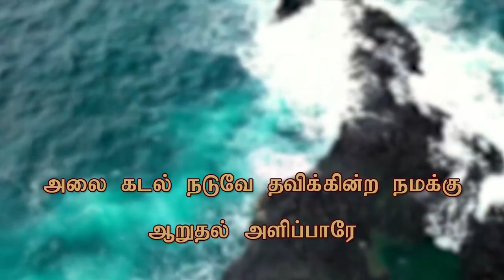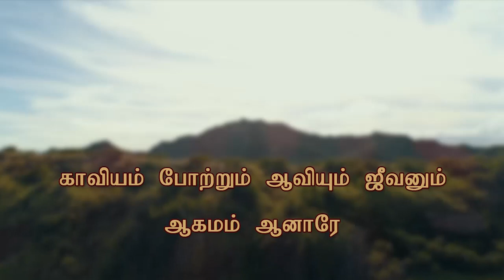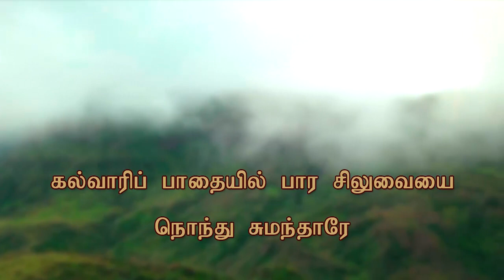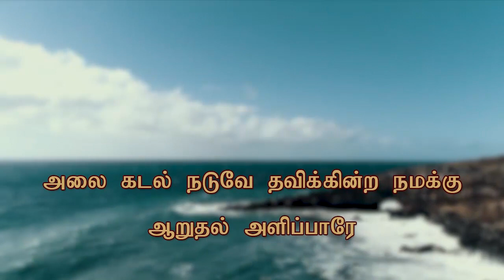Aalntha Setrinil Ahapatta Nammai I Christian Song I Robin Gospel Vision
ஆழ்ந்த சேற்றினில் அகப்பட்ட நம்மை
அணைத்து எடுத்தாரே
அணைத்து எடுத்தாரே
இயேசு அணைத்து எடுத்தாரே

அலை கடல் நடுவே தவிக்கின்ற நமக்கு
ஆறுதல் அளிப்பாரே
இயேசு ஆறுதல் அளிப்பாரே
ஆறுதல் அளிப்பாரே
இயேசு ஆறுதல் அளிப்பாரே

பாவங்கள் போக்கி ரோகங்கள் நீக்கி
கோபத்தை கலைப்பாரே
கோபத்தை கலைப்பாரே
இயேசு கோபத்தை கலைப்பாரே

காவியம் போற்றும் ஆவியும் ஜீவனும்
ஆகமம் ஆனாரே
ஆகமம் ஆனாரே
இயேசு ஆகமம் ஆனாரே

கல்லறை திறந்திட காவலர் நடுங்கிட
கட்டுகள் அறுத்தாரே
இயேசு கட்டுகள் அறுத்தாரே
கட்டுகள் அறுத்தாரே
இயேசு கட்டுகள் அறுத்தாரே

கல்வாரிப் பாதையில் பார சிலுவையை
நொந்து சுமந்தாரே
நொந்து சுமந்தாரே
இயேசு நமக்கெனப் பிறந்தாரே

பூவினில் வந்த தேவனை துதித்தால்
தீவினை அகன்றிடுமே
பாலகன் இயேசுவின் நாமத்தை ஜெபித்தால்
பாசம் வளர்ந்திடுமே
நல்ல பாசம் வளர்ந்திடுமே

அணைத்து எடுத்தாரே
இயேசு அணைத்து எடுத்தாரே

ஆறுதல் அளிப்பாரே
இயேசு ஆறுதல் அளிப்பாரே